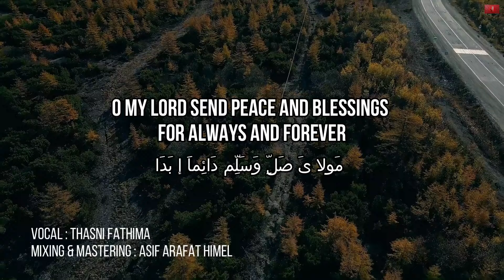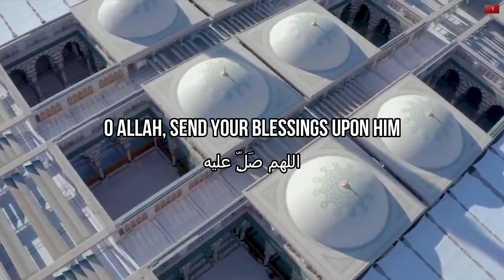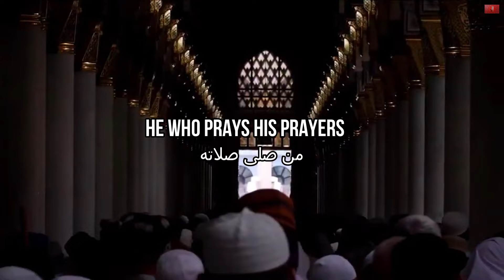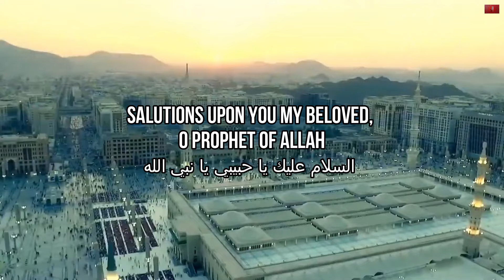Beautiful Arabic Nasheed Medley | Thasni Fathima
Beautiful Arabic Mashup Nasheed Medley
Vocal : Thasni Fathima
Mixing & Mastering : Asif Arafat